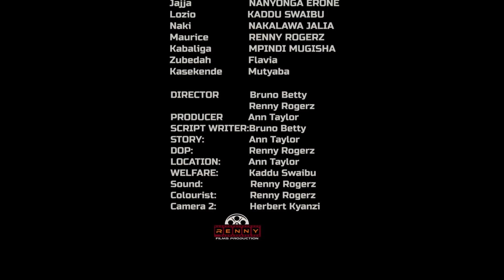KYAMULABI EPISODE 22 (EMILIMU GYAKUTA LOZIO)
This is a local drama about a village girl who stays with her wicked grandmother her friend tells her to run away from home and go to the city